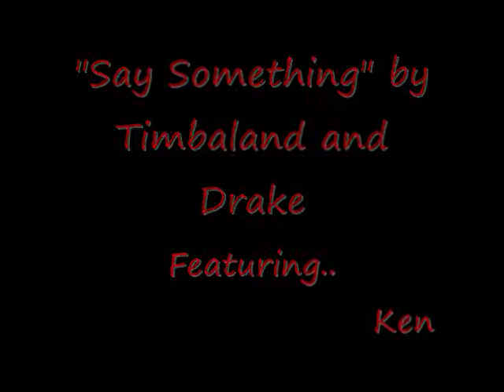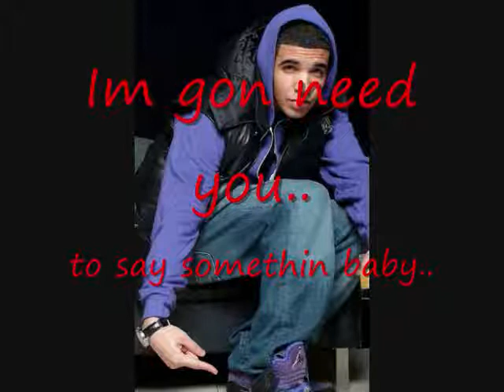Kenneth Holley (Say Something) Drake & Timbaland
(Lyrics)

Verse 1

I feel ya Drake
I guess sometimes
Somethings just have to flip and change
You treat them like a million bucks, and then they keep the change
My last ex couldn't cut it like a butter knife
Had the nerve to tell me I'm the one that wasn't acting right.
But you gonna have to say something baby
If your gonna change my mind about how I think your so crazy.
Step up to the man that you made me
No Re-wind, but we gonna play this show 50 times until you understand the crime.
You that you were out of line.
See you on the street..I think my eyes. I think my eyes?
I think I might just be goin blind...

Verse 2.

Who knew my success would be such a cruch
For a girl that could never understand love
Pray to God that she keeps the faith up above
Definition of success: New girl, Real Love

Hop in the ride, I'm off to get my head right
Cut real low, edge up, thats how we keep it fye
She won't be waiting to long cause I'm on time
I'm a show babe how we keep it real Classy-like
Bring her back, with roses clinging to the bed
Got it smellin like Axe, cause it's her favorite brand
yea, I'm just that type of man
No one can do it just like I can...
See, this could have all been for you
Ignorance, key word to why you so blue.
but things change with an upgrade
it use to be for you
but now I do it for a new babe.
Get out my face